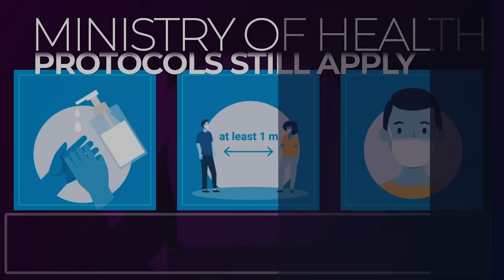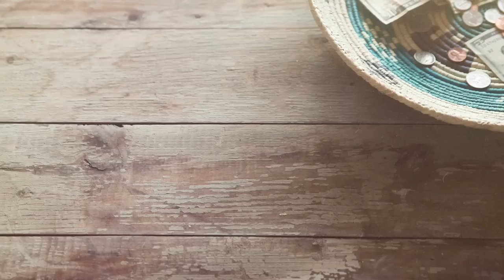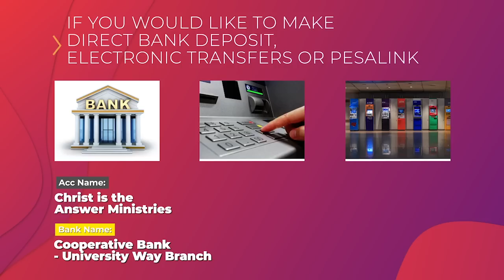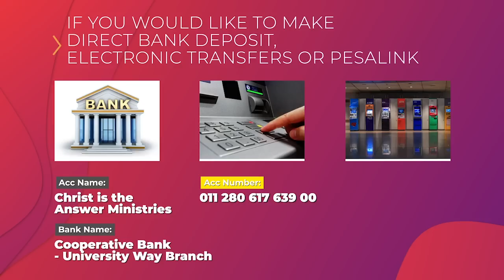'Radiant Excellence' | A Sermon By Bishop Emeritus David Oginde | CBS Family Service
Welcome to the online Family Service as we worship and receive an inspiring sermon themed 'Radiant Excellence' by Bishop Emeritus David Oginde. Be Blessed and feel free to engage with us in the comment section.